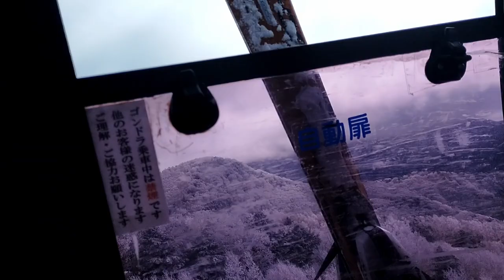志賀高原スキー場 中央エリアなど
2024/02/03
0:00 上信越道
0:07 国道292号
0:15 サンバレーバス停
0:22 リゾートゴンドラ(パルスゴンドラ)
0:30 サンバレースキー場
0:34 丸池スキー場
0:42 東館山ゴンドラ
1:16 寺子屋クワッド
1:46 一の瀬ファミリースキー場
1:53 一の瀬クワッド降り場
2:11 高天原マンモススキー場方面

一ノ瀬ファミリーはリフト待ち少々ありましたが、他はほとんど並んでいませんでした。